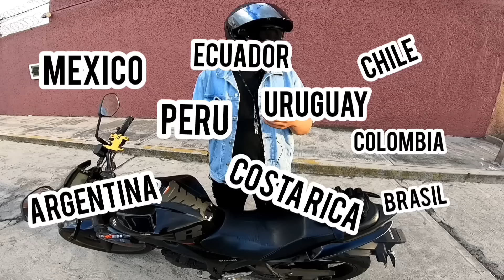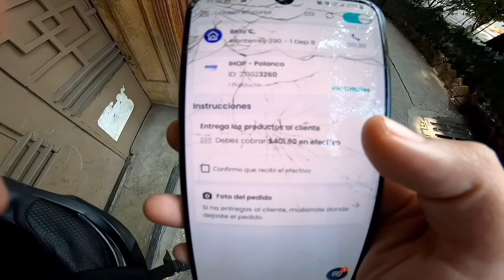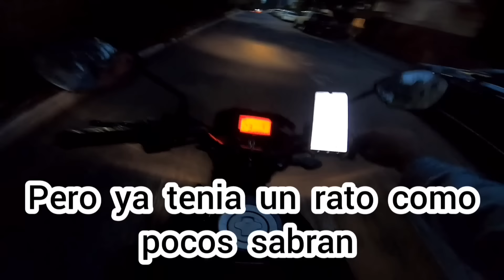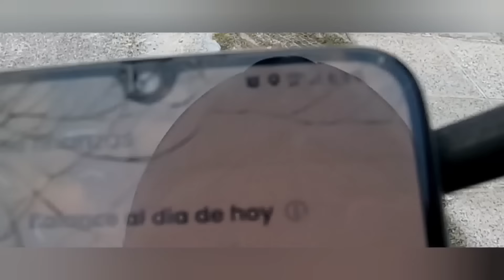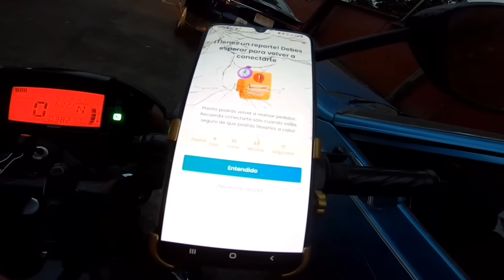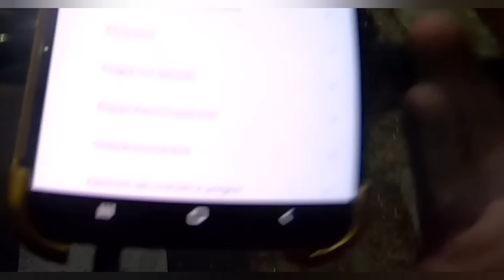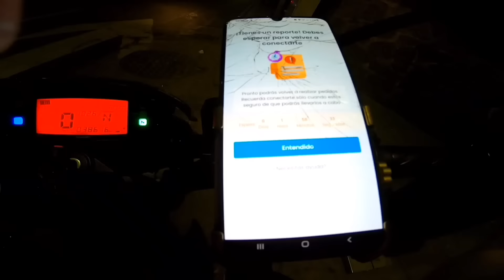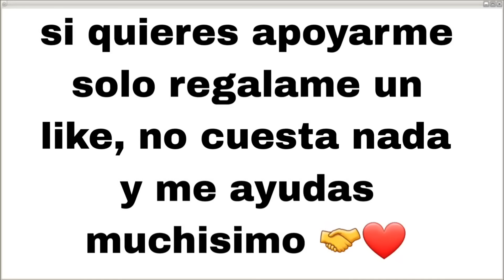12,000 PESOS A LA QUINCENA EN RAPPI?!!! | TRABAJO UNA SEMANA PARA COMPROBARLO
acompañenme a trabajar durante una semana repartiendo comida y poder descubrir si realmente puedes ganar 12,000 pesos (600 dolares) quincenales desde que entras a trabajar como primeriso como repartidor de comida en rappi.

Video en donde enseño como registrarte como repartidor en rappi

0:00 Explicacion del video
0:50 Como ser repartidor de rappi
1:05 Paises en que esta rappi
2:08 mi primer Dia repartiendo en rappi
4:13 Pedidos pagados con tarjeta por cliente
4:58 Que hacer si no sale el cliente
7:05 Pedidos en efectivo
21:37 Cliente me acusa de fraude
34:34 Soporte me castiga 2 horas sin poder conectarme
40:45 Enlace Como ser repartidor de rappi y mas videos...